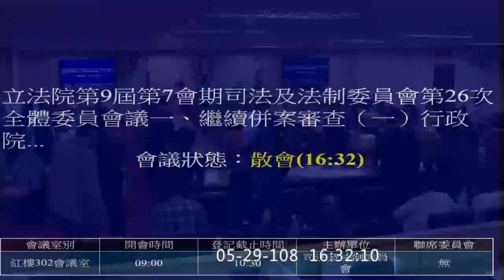政治檔案條例 (逐條 第 2 集) 尤美女 段宜康 林昶佐 鍾孔炤 沈智慧 國發會 檔管局 2019 05 27 司法法制 【立法院演哪齣？】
從＃17開始
國發會 陳美伶
檔案管理局 林秋燕（台大圖資）

降解密
文書處理規則
三十年後再三十年
保密責任

情工法